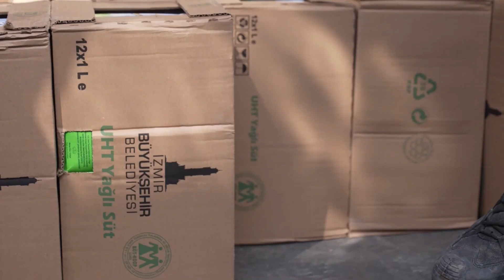Afet bölgesine yardımlar 65 milyon lirayı aştı. İzmir Büyükşehir Belediyesine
İzmir Büyükşehir Belediyesi’nin depremin yaralarını sarmak için oluşturduğu yardım koridorundan bugüne kadar 159 tır, 124 kamyon, 3 uçak, 3 gemi, 4 otobüs kargo ile tonlarca insani yardım malzemesi afet bölgesine gönderildi.  “Umut Hareketi” ile “Bir Kira Bir Yuva” kampanyalarında bağış rakamı 65 milyon lirayı geçti. İzmir’de Bir Kira Bir Yuva ile boş evlere yerleşen depremzedelerin elektrik ve su faturaları da 3 ay boyunca İzmir Büyükşehir Belediyesi tarafından karşılanacak.

İzmir Büyükşehir Belediyesi’nin afet bölgesi için başlattığı seferberlik her geçen gün büyüyor. İzmir Büyükşehir Belediye Başkanı Tunç Soyer, “Belediyemiz ve sizlerin desteğiyle yaşamsal önem taşıyan malzemeleri deprem bölgesine göndermeye devam ediyoruz. Dün (16 Şubat) 5 tır, 1 kamyon insani yardım malzemesi Adıyaman, Adana, Malatya, Hatay ve Kahramanmaraş'a yola çıkarıldı” dedi. Başkan Soyer ayrıca İzmir'de Bir Kira Bir Yuva ile boş evlere yerleşen depremzedelerin elektrik ve su faturalarını 3 ay boyunca karşılayacaklarını bildirdi.

Tonlarca yardım malzemesi gönderildi
Deprem bölgesindeki illere bugüne kadar 159 tır, 124 kamyon, 3 uçak, 3 gemi, 4 otobüs kargo ile yardımlar gönderildi. 515 bin 88 battaniye, bin 323 çadır, 46 konteyner tuvalet ve duş, 67 jeneratör, 10 bin 85 soba ve ısıtıcı, 7 bin 700 yorgan, 852 bin 630 parça giyim malzemesi, 20 bin 148 hijyen paketi, 14 bin 995 paket hijyenik ped, 26 bin 188 gıda paketi, 33 bin 778 bebek bezi ve maması, 677 bin litre içme suyu, 182 ton yakacak, 5 bin 400 kilogram meyve, 35 bin 519 litre süt ve tonlarca insani yardım malzemesi İzmir Büyükşehir Belediyesi koordinasyonunda afet bölgesine ulaştırıldı.

Toplam yardım 65 milyon 283 bin 630 TL’ye ulaştı
Depremzedelerin ihtiyacı olan insani yardım malzemelerinin yardımseverler tarafından satın alınmasını sağlayan “umuthareketi.izmir.bel.tr” 47 milyon 893 bin 630 lira yardım yapıldı. Depremde evini kaybetmiş yurttaşlar ile kira desteği vermek veya boş durumdaki evini kullanıma açmak isteyen kişileri buluşturan “birkirabiryuva.org” ile ise 17 milyon 390 bin liralık katkı sağlandı. Kampanyayla bin 126 kişi kira desteği vereceğini, 580 kişi evini paylaşacağını beyan etti. Yardımların toplam miktarı 65 milyon 283 bin 630 liraya ulaştı. Gaziemir Fuar İzmir, Kültürpark Celal Atik Spor Salonu ile Çankaya'daki APİKAM'ın bahçesinde yurttaşlardan gelen insani yardım malzemelerinin paketlenme ve yükleme çalışmaları sürüyor.